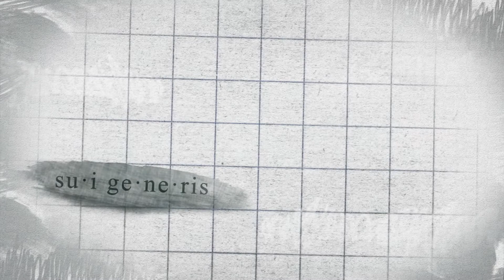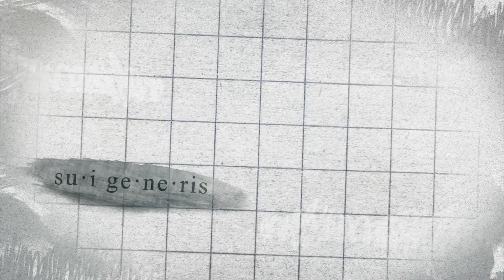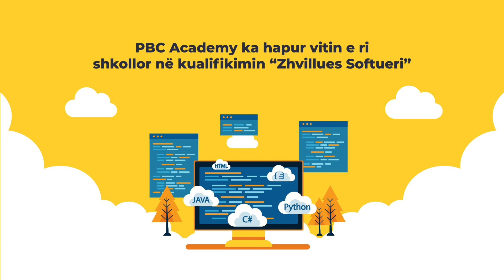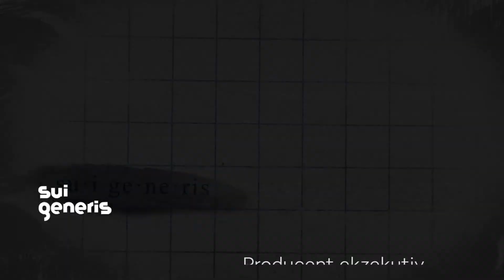Sui Generis: Komentatorja & Referja e pare femer ne Kosove – historia e tyre prapa futbollit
Sui Generis: Historia prapa vajzave të para në komentim dhe gjykim të futbollit në Kosovë